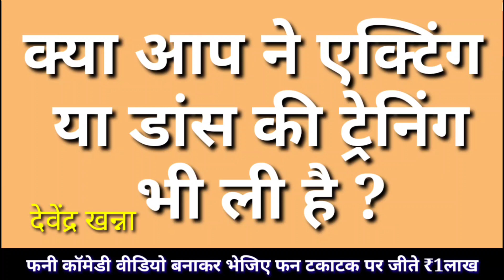आज साहित्यकार, गीतकार, संगीतकार प्रकाश पाटिल का नया कोली गीत समिंदरा अवरी प्रेमाची खोली होगा रिलीज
Prakash patil#koli geet#kunal music#kalyani#koli music